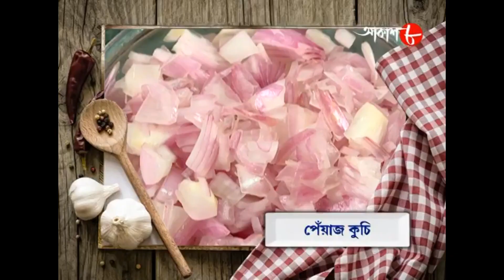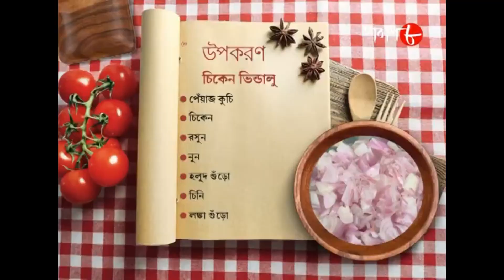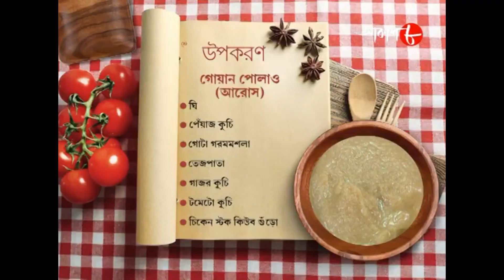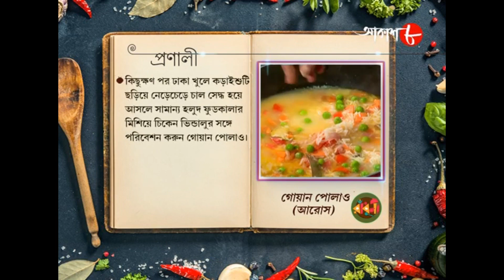চিকেন ভিন্ডালু ও গোয়ান পোলাও | Radhuni | Rupsha Chakraborty | Bengali Cookery Show | Aakash Aath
Synopsis :-

✽ Food Making : Chicken Vindalu and Goan Polao (Ayabos)

✽ Anchor : Rupsha Chakraborty

# Special Guest : Supriya Mondal

✽ Category : Food Show

✽ Language : Bengali